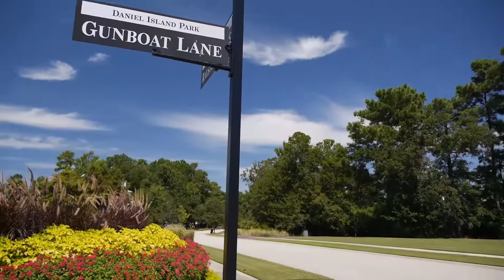The Greenery, Inc. Expands Into Greater Charleston Market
The Greenery, Inc. has formally announced commercial landscape expansion plans for the Greater Charleston market!